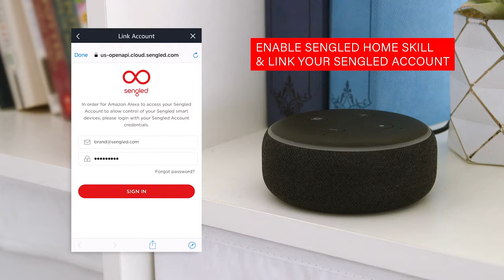Sengled Guide: Control Sengled Smart Light Bulbs with Amazon Alexa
Enhance your smart lighting experience through the convenience of voice control. When setup is complete, you can easily use voice commands to turn the lights on and off, dim and brighten, and change colors.

Also Watch:
Sengled Guide: Do More | Know More | Play More

Sengled Guide: Set Up a Sengled Smart LED Starter Kit